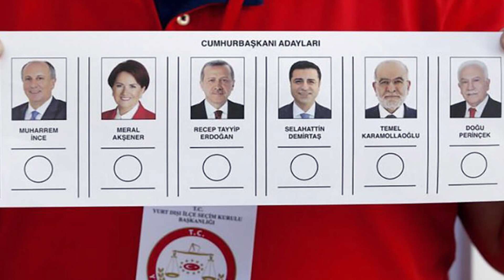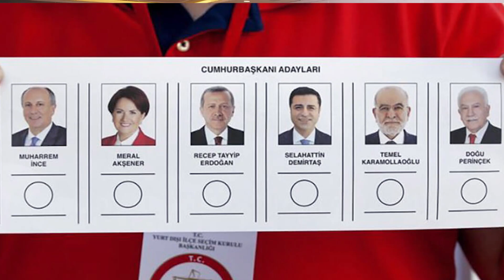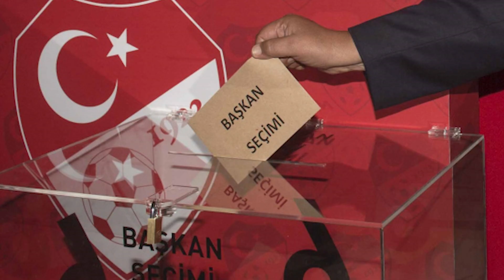تركيا.. لا جديد في مسودة دستور الطاولة السداسية